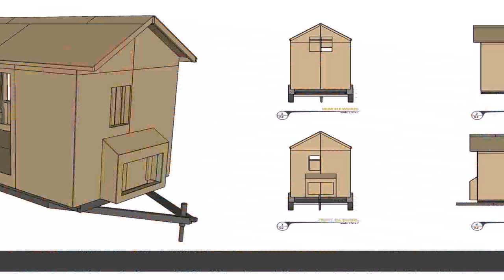Tiny House Plans Single Level